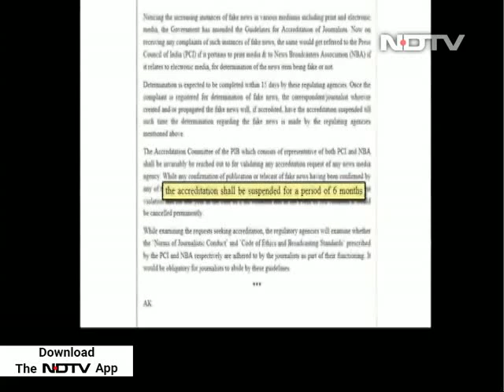Journalists Could Lose Accreditation Permanently For Fake News: Centre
The government today said the accreditation of a journalist could be permanently cancelled if the person is found generating or propagating fake news, as it came out with stringent measures to contain the menace.